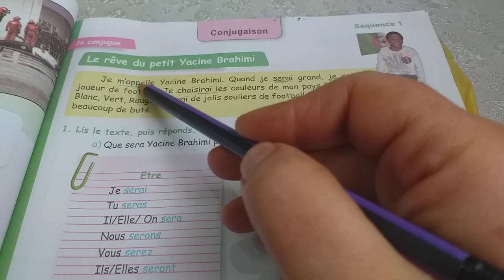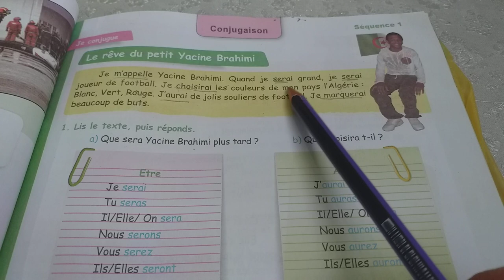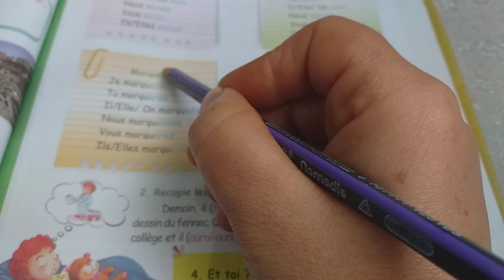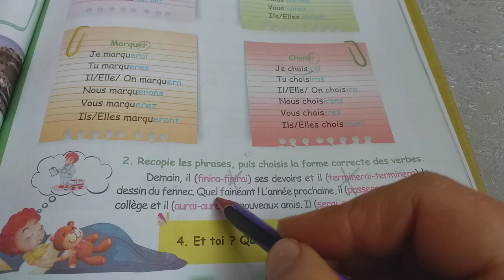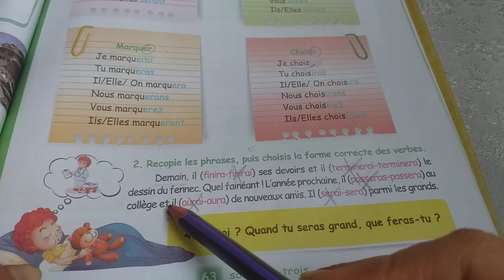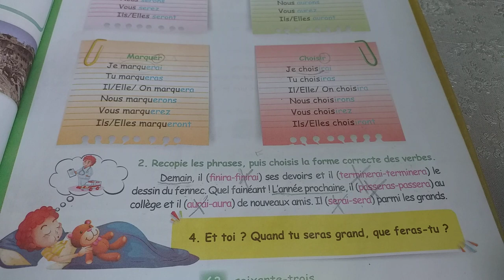شرح صفحة 63من كتاب اللغة الفرنسية السنة الخامسة ابتدائي le futur simple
شرح صفحة 63من كتاب اللغة الفرنسية السنة الخامسة ابتدائي
le futur simple à la page 63 le livre de français pour les cinquièmes années primaire